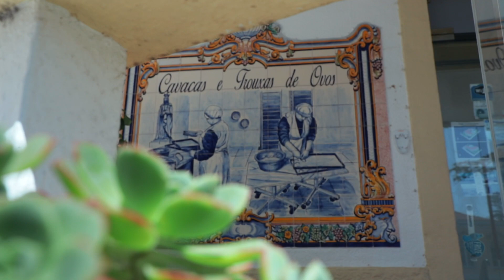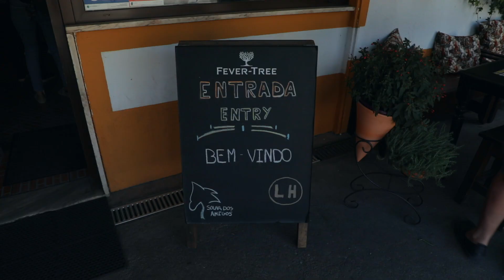Caldas da Rainha - Portugal's Most Iconic Daily Open-Air Market! A Journey Through History"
Even though there is no historical proof of that claim, the truth is that the Fruit Market is still operating today in the same spot where it began in the late 15th century. Every single day, the colorful market stands are set in the only daily open-air market in the country.

The main attraction of the city of Caldas da Rainha was the Thermal Hospital of Our Lady of Pópulo, erected by Queen Dona Leonor in 1485. However, the trade development in the city became so intense that producers from surrounding areas were drawn to Caldas da Rainha to sell their products.

Since the end of the 15th century until today, the beautiful colors of fruits & vegetables continue to shine in Portugal's most iconic open-air market!

Culture Discovery Destinations (formerly Wild Douro) crafts immersive cultural experiences across Italy, Portugal, Spain, Croatia and beyond. From historic markets to local traditions, we design exclusive trips for both groups and individuals that capture the authentic essence of each destination.